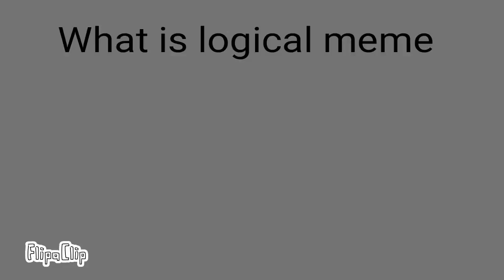What is logical meme (Miraculous Ladybug) (Old)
Made on: 8th june 2021
This is Phylis Jogos e Vídeos arquive channel, i upload my old animation memes here to subscribers see again.